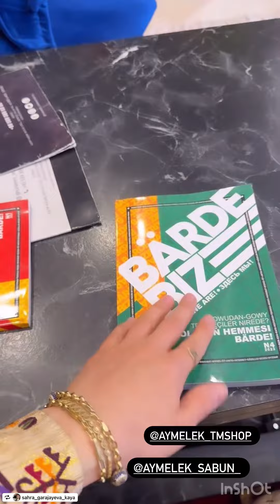10.04.2024 Sahra Garajayewanyn yene bir gününden Günaydın